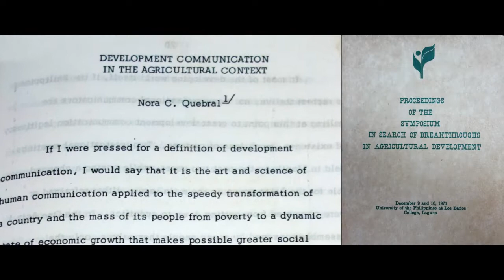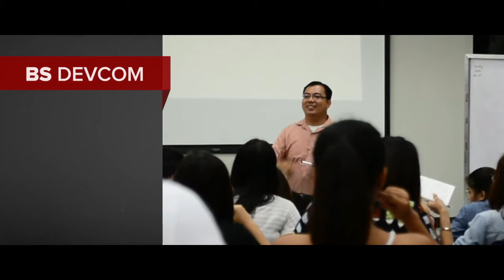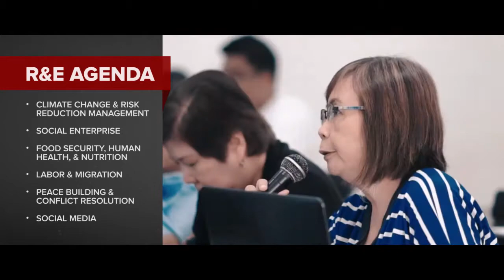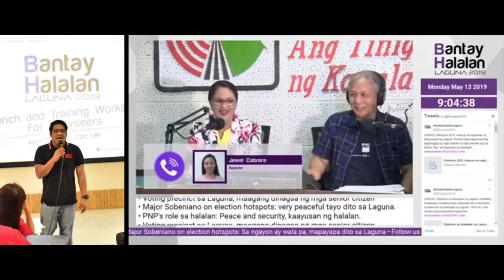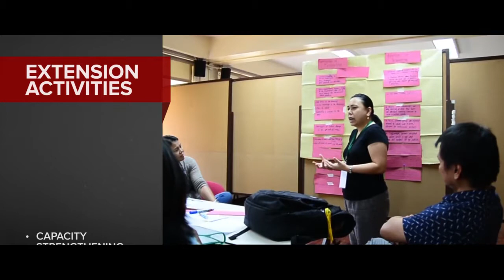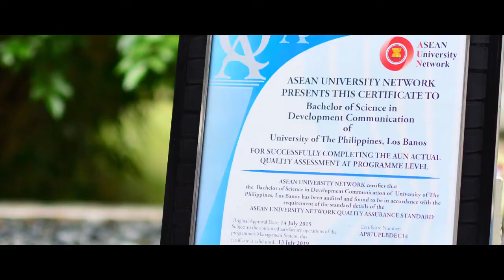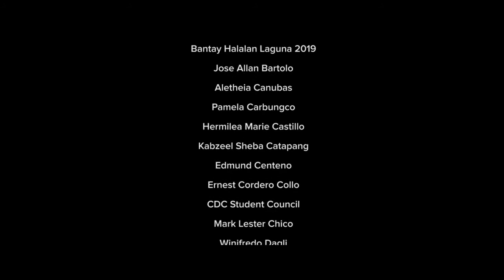Welcome to the College of Development Communication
Molding young minds, creating new knowledge, sharing our expertise... this is what we do at the UPLB College of Development Communication.

Get to know us better through this AVP!